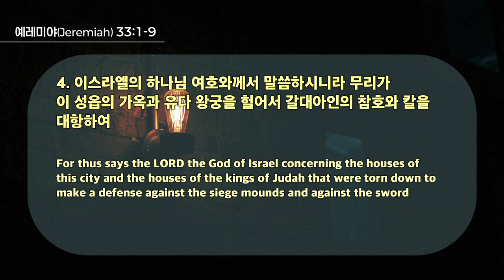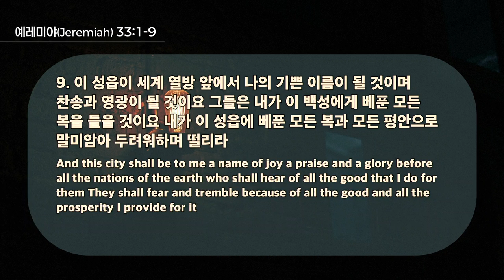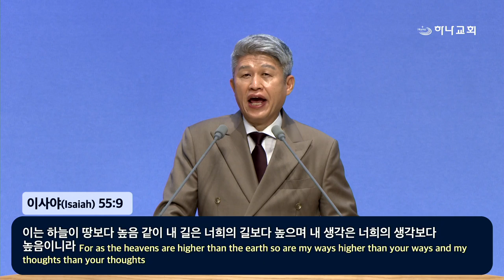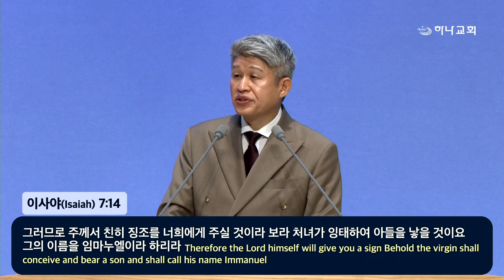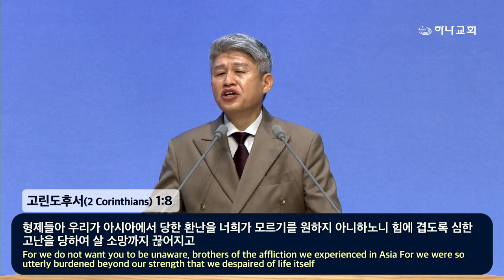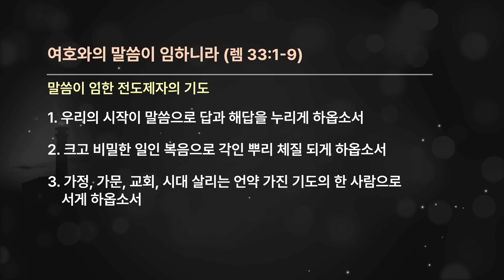20240915 主のことばがあった(エレ33:1-9)